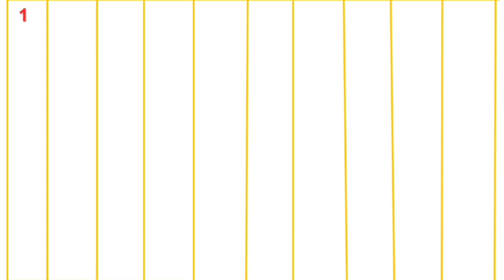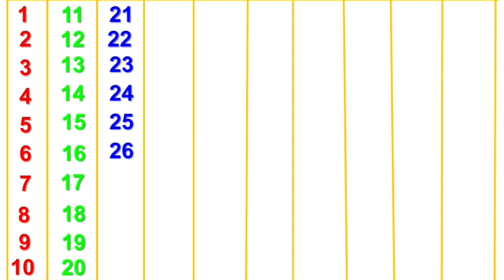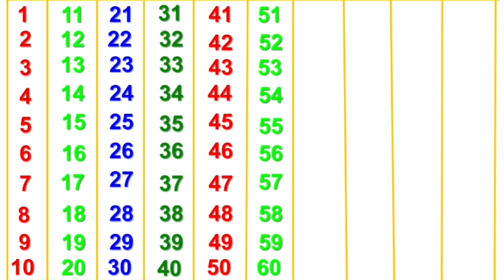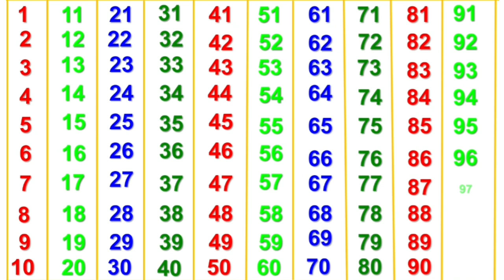1 se 100 tak ginti | #123 | Counting 1 To 100| ek do teen char | गिनती | 123 numbers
1 se 100 tak ginti | #123 | ginti | Counting 1 To 100| ek do teen char | गिनती | 123 numbers